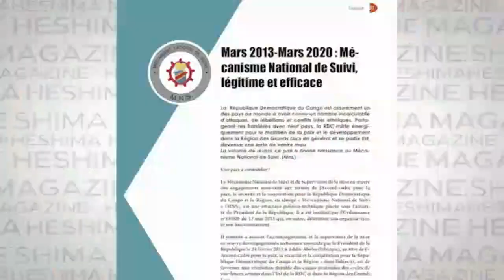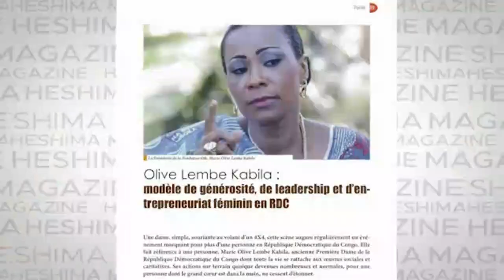DOMINIQUE KABUNDI WALESA DE L 'UDPS DU 23/06/2020 : AUBIN MINAKU VA SUIVRE KAMERHE ET JAMAL A MAKALA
Merci à tous
Chancella Tshala .